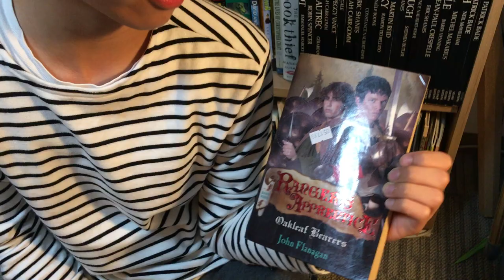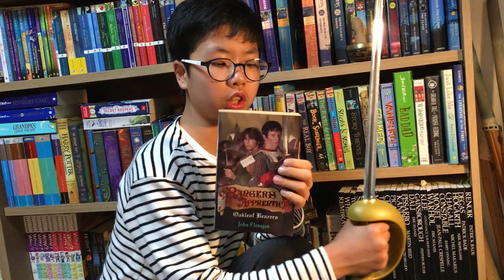[BookQuester] 'Ranger's Apprentice 4 - Oakleaf Bearers/The Battle for Skandia'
- by John Flanagan ( 2008, 294 p)
- Fantasy, Young adults